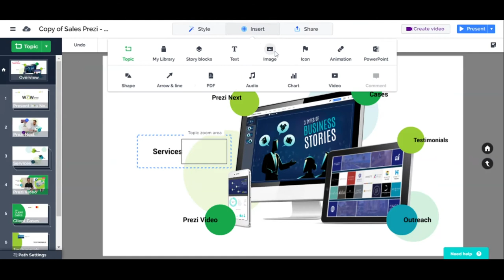Prezi Tutorial: Advanced Topic Editing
This video shows how to use an image as your Topic Cover in Prezi.

Free Prezi Tutorial!!
Learn more about Prezi Licenses, Masterclass Sessions, Free Templates, Ask the Teacher a Question and Everything Prezi with our Free Prezi Tutorial